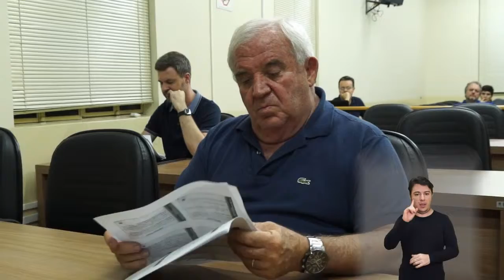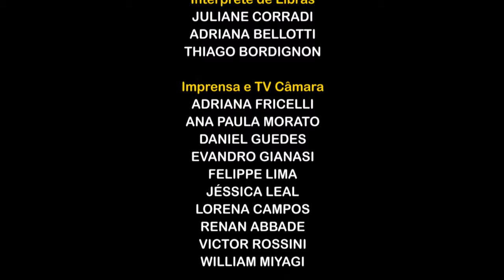Jornal Acontece - Audiência Pública LDO 2020